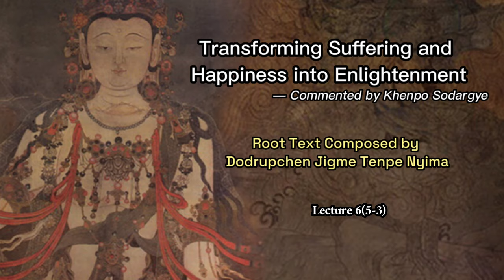Transforming Suﬀering and Happiness into Enlightenment Lecture 6-5-3 (A Story of Master Nenghai）